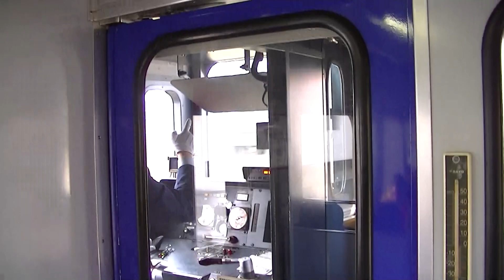【2014年春ダイヤ改正前】JR九州813系200番台（RM225編成）快速（福間まで）前面・運転席展望 南福岡～博多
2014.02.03撮影。JR九州813系200番台（RM225編成）で、快速（福間まで）小倉行きです。南福岡駅発14：58の列車です。
※2014年春のダイヤ改正により、福間まで快速から準快速に変更されました。